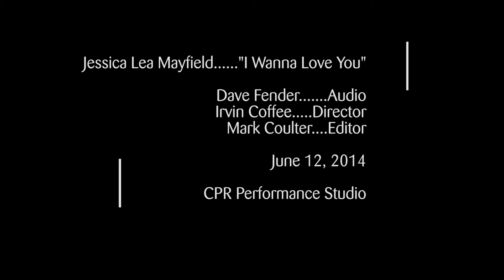OpenAir Studio Session: Jessica Lea Mayfield "I Wanna Love You"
Recorded in the CPR Performance Studio June 12, 2014.